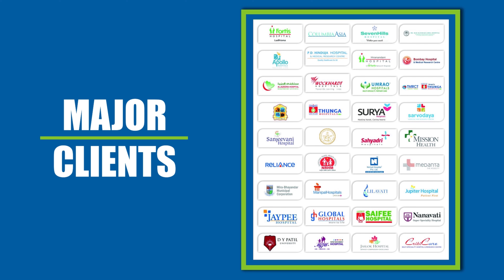Trolley / Hospital trolley / Dolphin surgicals / DS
Dolphin surgicals instruments / Manufacturer & Exporter of Surgical Instruments

✪Location - Ravi Raj Industries Gala No. 27-28 Behind Dharam Kanta, Phatak
Road, Bhayander (E), Thane,Maharashtra - 401105

✪FOLLOW US✪